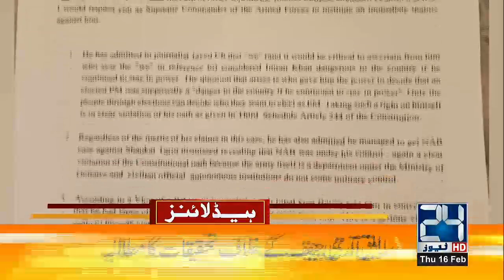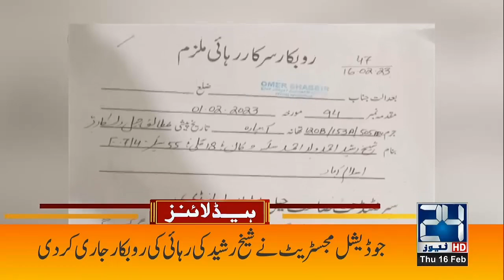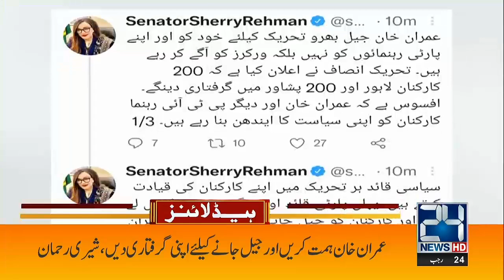Elections Must Be In 90 Days, Courts Big Order | Imran Khan's Allegation On Gen Bajwa |5pm Headlines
24 News HD Is One Of The Leading News Channels Of Pakistan Bringing You The Latest Current Affairs From Pakistan And Around The World.  Live National Assembly ,Senate Session And Current Affairs